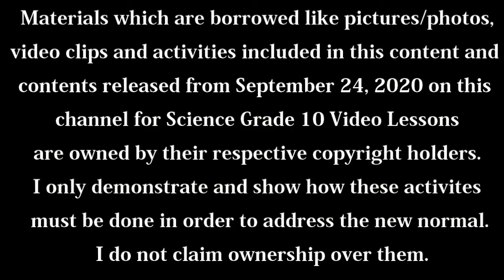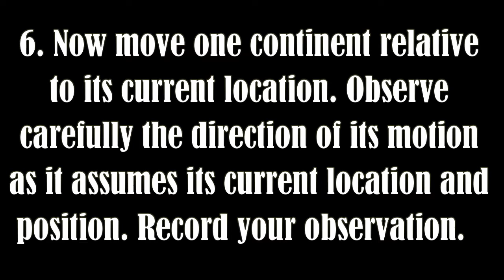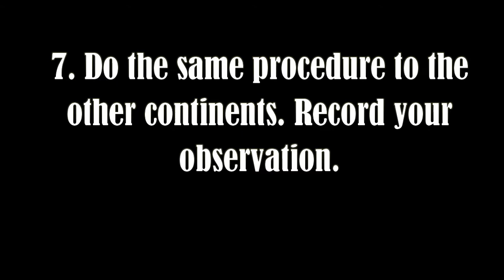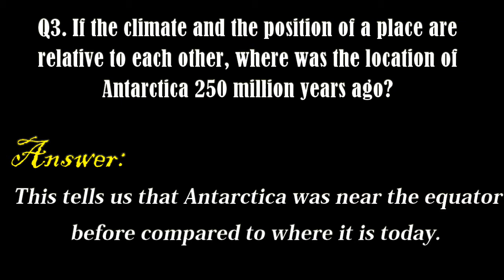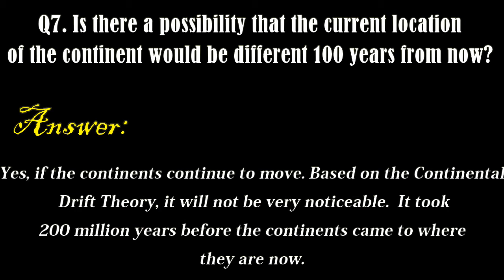Module 5: Activity#4 SCIENCE 10